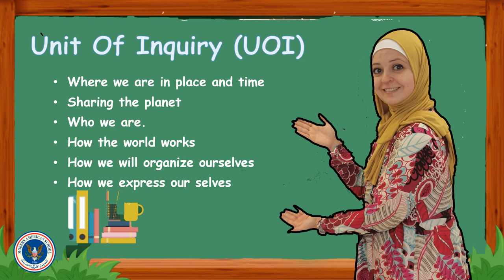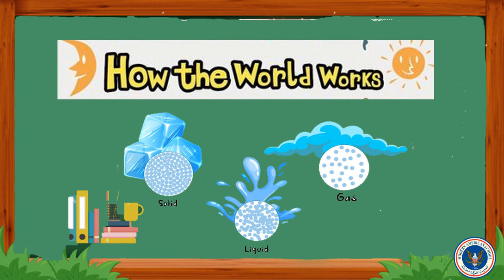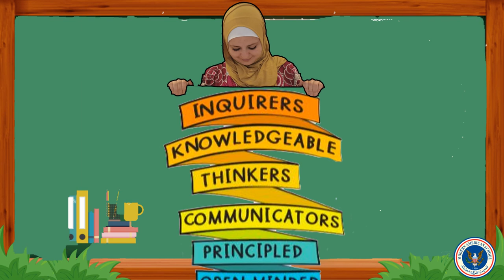UOI Main Page - Grade 2 - By Ms. Nour Al Sa'idi